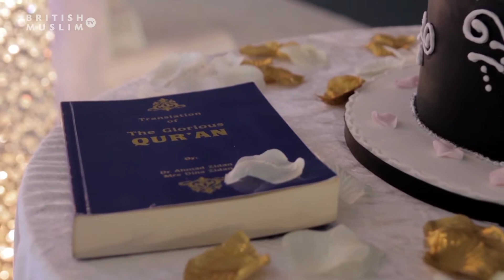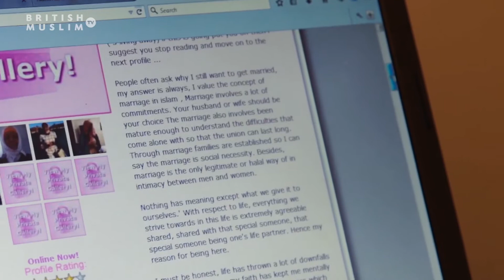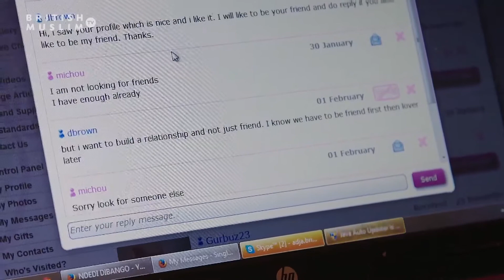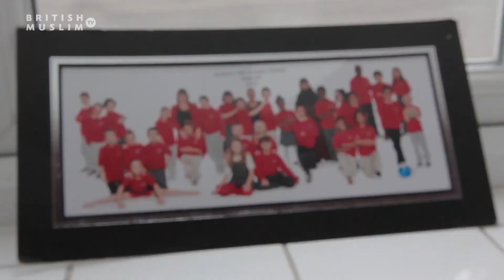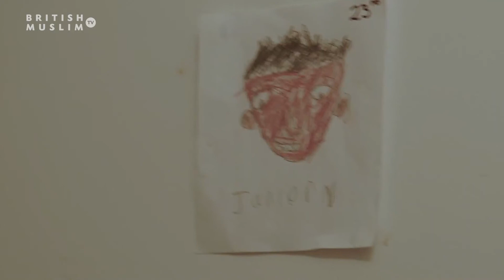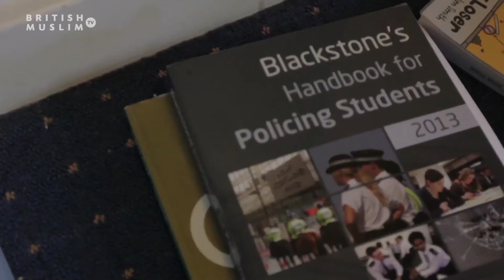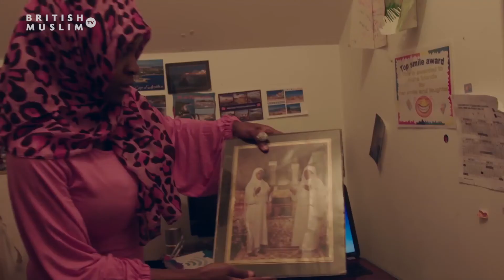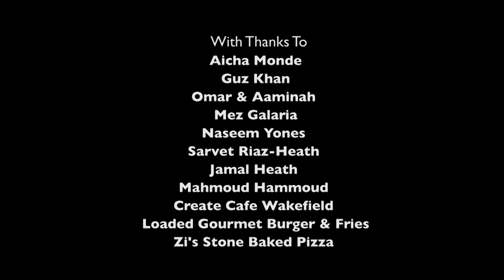Half My Faith - Cultural Marriages - Episode 3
No matter what your race or religion is, there is a soulmate out there for everyone.

Marriage is a blessed and beautiful creation - when two become one.

32 year old Zain from East London who is up for fun nights and has a good sense of humour is now looking to settle down with the right one.

Zain says he is mentally ready to take this next step in his life but does this decision have anything to do with his age?